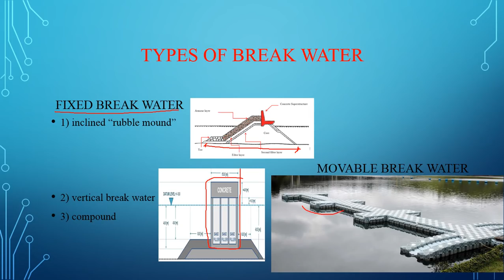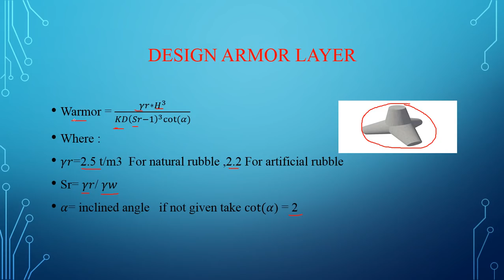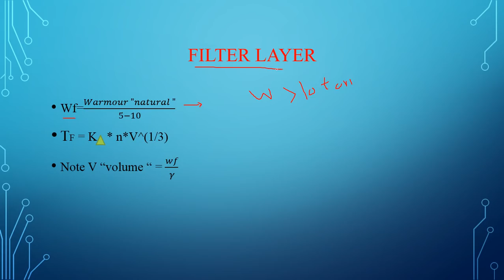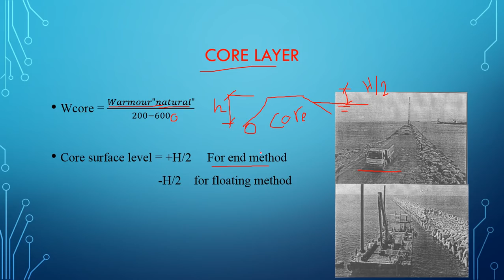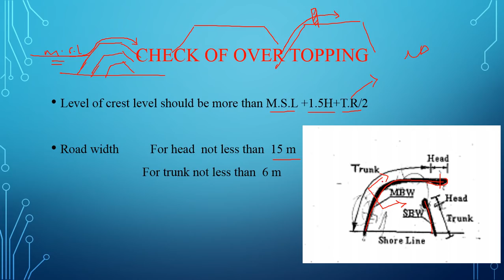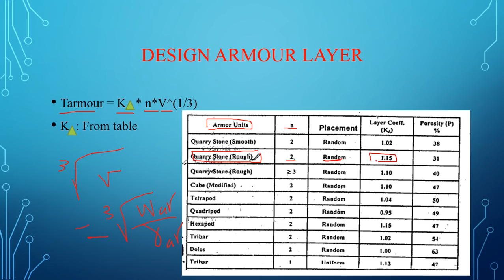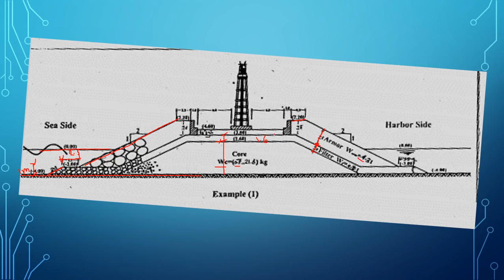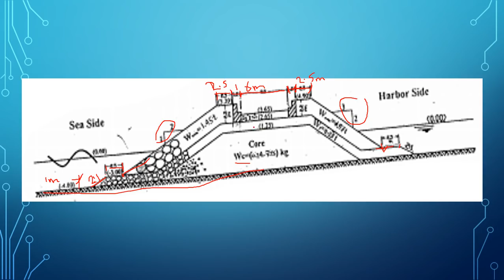Design of rubble mound break water